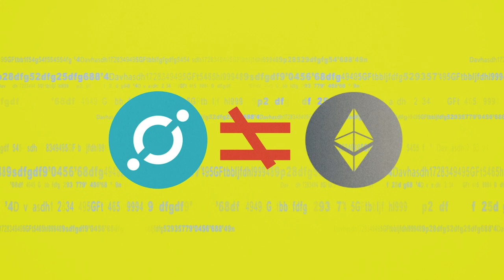ICON in 1 minute | What is ICX?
What is ICON (ICX)?

It is a decentralized computing system developed by the Dayli Financial Group (a young but thriving fintech company) that has been called South Korea's answer to Ethereum. It is largely similar to Ethereum in function but differs form it in its intended use. ICON's earlier roadmap outlined a plan to integrate different sectors of South Korea's economy, such as healthcare, securities or education, with its own blockchain (or loopchain) technology.

It hopes to create an ecosystem of interoperable blockchain communities. Unfortunately, ICON has struggled to meet the roadmap's goals. Nevertheless, its ICX token enjoyed some success, being traded on cryptocurrency exchanges such as Binance, where it is normally paired with BTC or ETH. According to CoinMarketCap's chart, its USD price has fallen from 12 dollars per token to 1 since the beginning of the year. But supporters insist that it is only a matter of time before ICX achieves its goals and moves beyond South Korea.